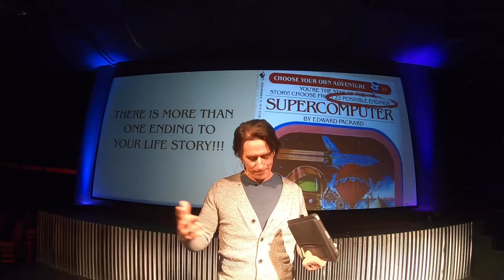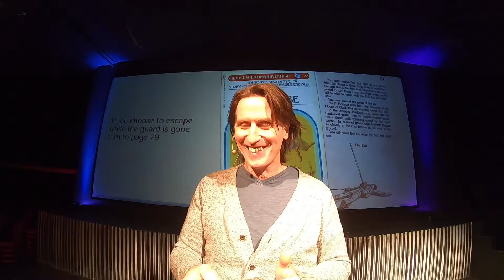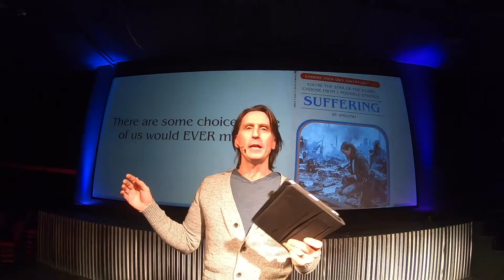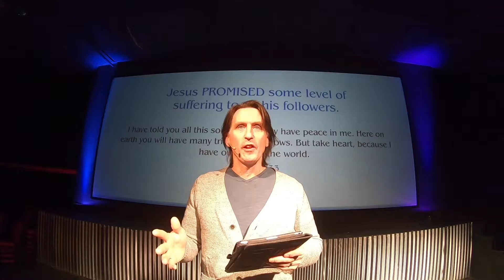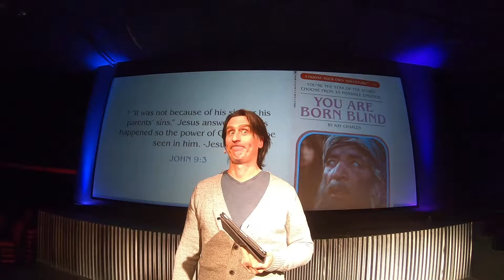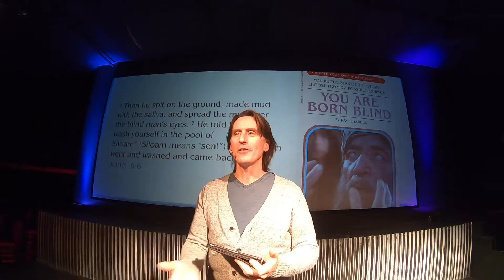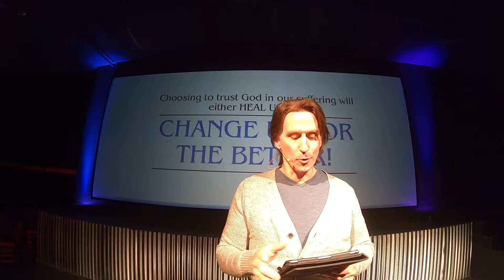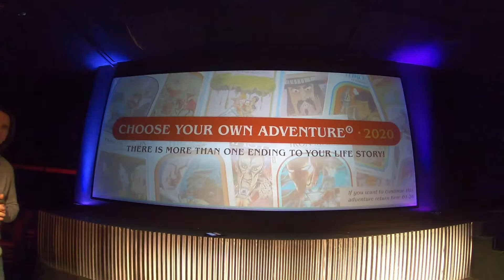Choose Your Own Adventure - You Are Born Blind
Maybe boredom or lack of other reading choices would compel you to read CYOA #100 ??!🤔😳😂

No matter how questionable your choices were as a kid, NONE of us would knowingly choose to suffer! None of us would CHOOSE loss, or illness, or tragedy in our life story. So why do so many of us deal with suffering every day?

If you’d like hope for your situation from Jesus, and an opportunity to be prayed for by others...please DO NOT miss this very special Sunday at actionchurch!